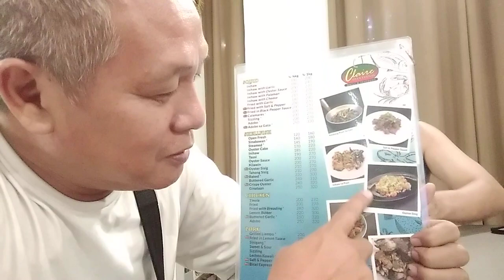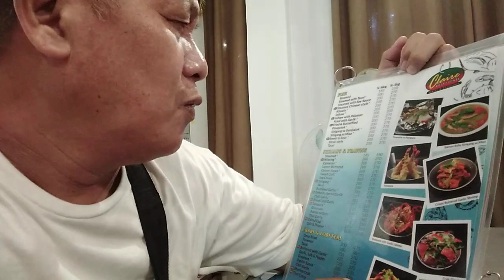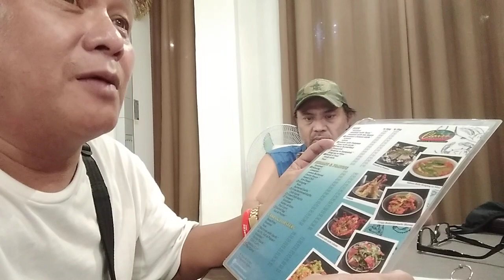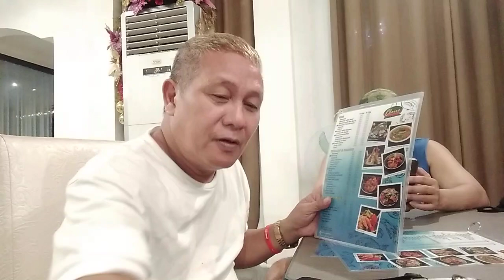seafood paluto 9pm 11(20)21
seafood paluto pasay